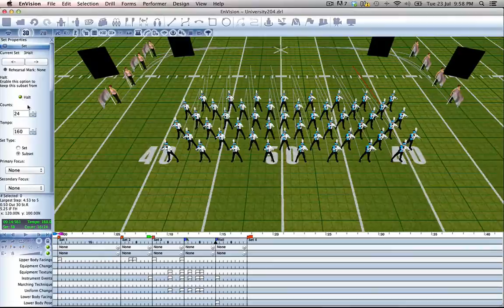Chapter 2.5 - Adding a Halt - EnVision 3D Drill Design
This tutorial will teach you how to add halts to your sets.

EnVision Visual Performance Design
Simple. Powerful.